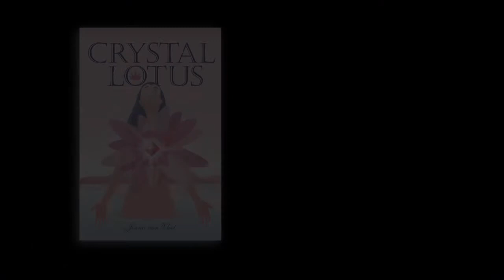Crystal Lotus By Jinna Van Vliet - 5th part